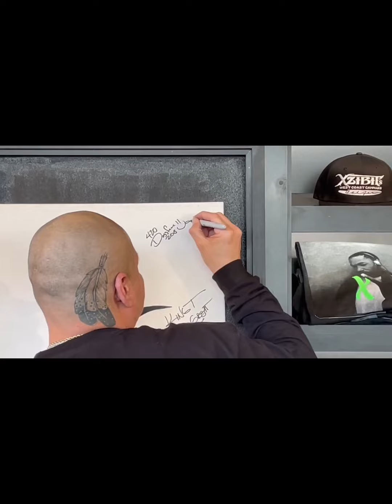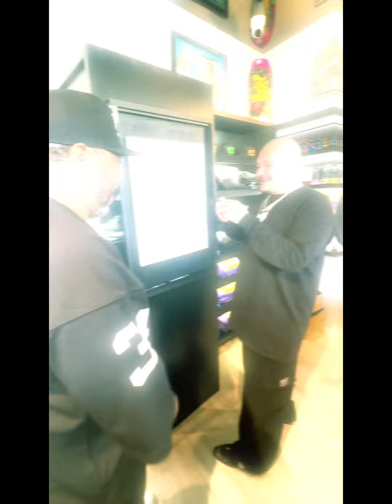I got to sign the board hells yeah!